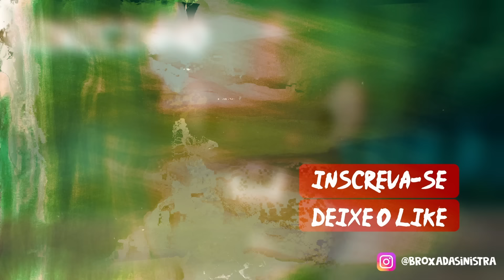TÃO DANDO um GOLPE que a MADONNA PEDE PIX KKKKKKKKKKKKKKKKKK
👤 / Convidados: Convidado sem C